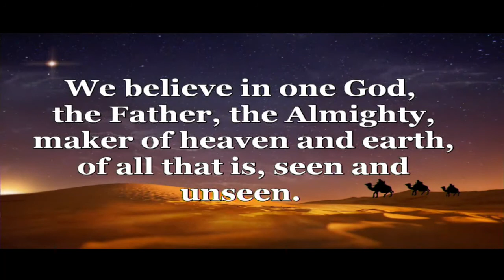The Feast of the Epiphany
The Feast of the Epiphany. The Three Magi are on their way to adore the King of kings. What gifts are we offering to our King?
Rev Susan Beebe preachers and Rev Jeff Beebe celebrated.